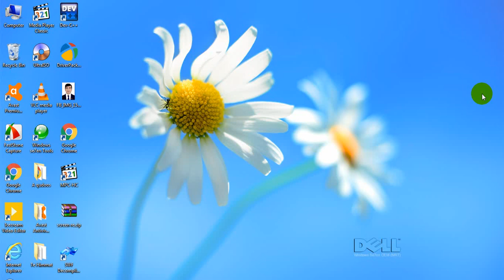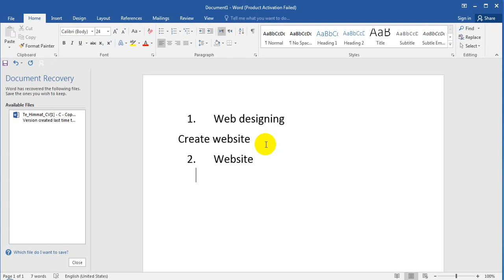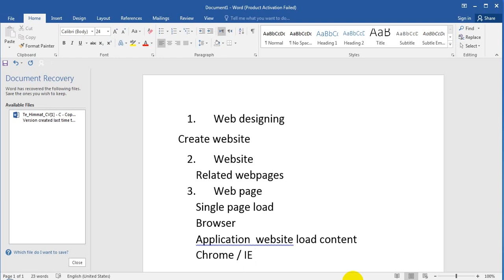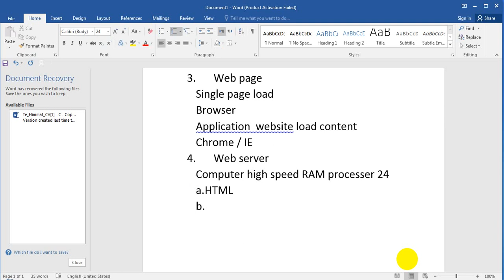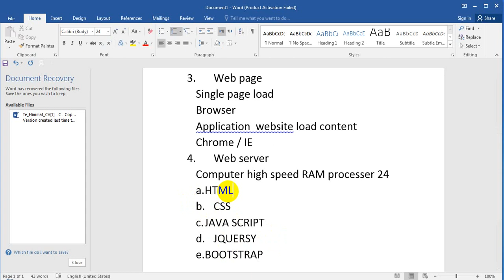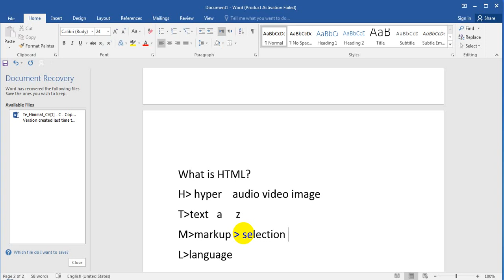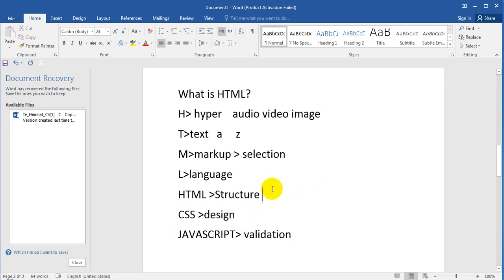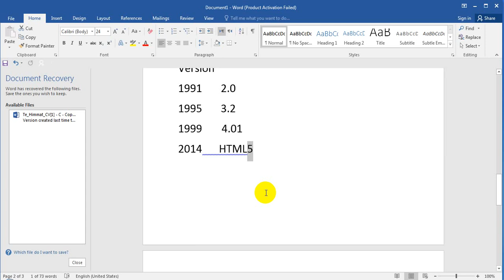1. Web Designing introduction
introduction to web design, website, webpage, web browser, web server etc